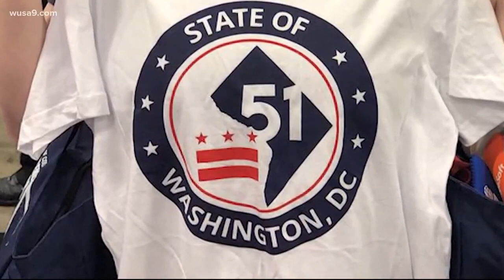A historic vote on D.C. Statehood. What does the future hold for H.R. 51?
DC's fight for statehood gains new ground and the recent progress we've seen gives renewed hope. Democrats have the votes to get a bill, making DC the 51st State